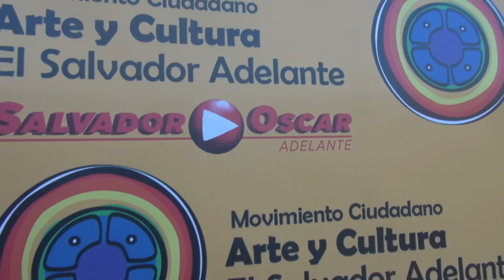Adhesión Movimiento Ciudadano Arte y Cultura El Salvador Adelante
Salvador y Oscar recibieron el apoyo de artistas salvadoreños de distintas areas reunidos en el Movimiento Ciudadano Arte y Cultura El Salvador Adelante. Queda demostrado que cada día somos más.